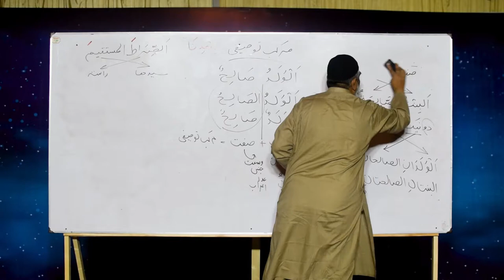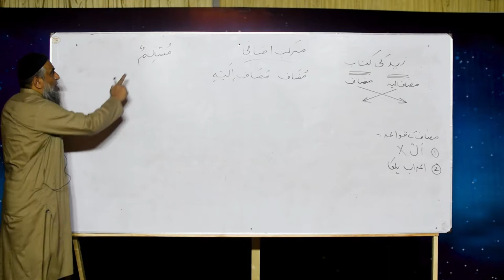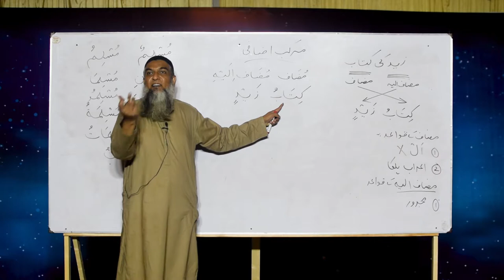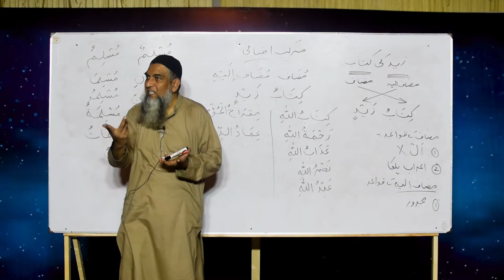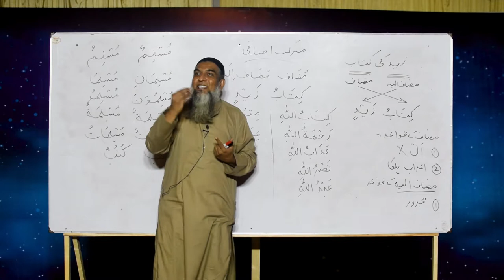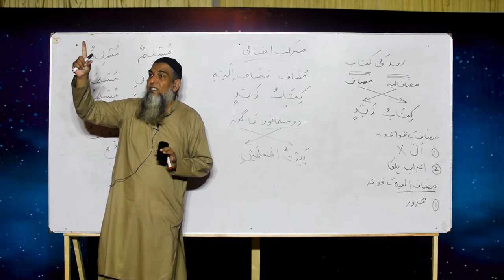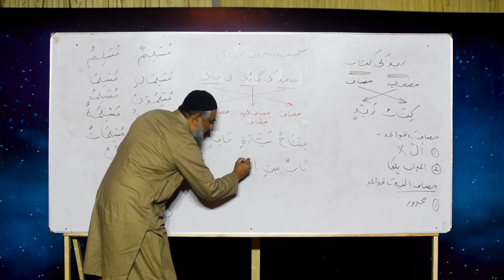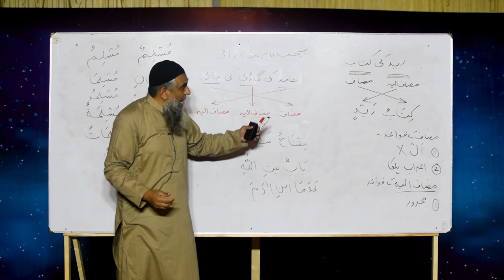Lecture 09 - Lisan ul Quran Ramazan 2019 with Ustadh Amir Sohail